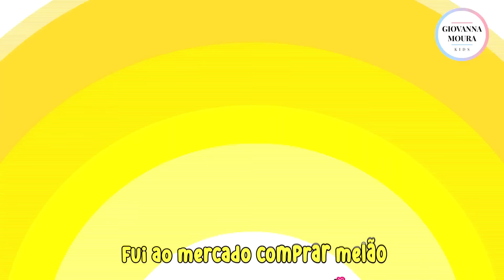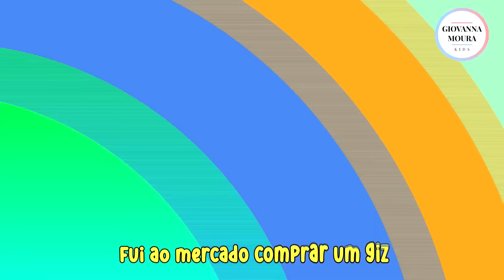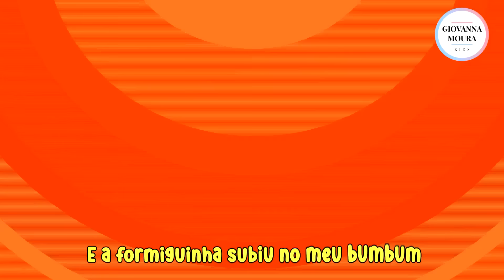COLETÂNEA DE MÚSICAS INFANTIS - O PATINHO COLORIDO E MAIS 30 MINUTOS DE MÚSICAS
Coletânea de Músicas Infantis e o Patinho Colorido e Mais Trinta Minutos de Músicas

Capítulos:
00:00 - Seu Lobato
01:49 - Voa Abelhinha
03:59 - Borboletinha
05:40 - Sambalelê
07:49 - Mariana
10:24 - A Dona Aranha
13:00 -  Formiguinha
15:55 - Tchutchuê
19:02 - Roda Pião
21:14 - Capelinha de melão | Chegou a Hora da Fogueira | Pot Pourri Festa Junina
23:58 - A Canoa Virou
25:29 - Alecrim Dourado